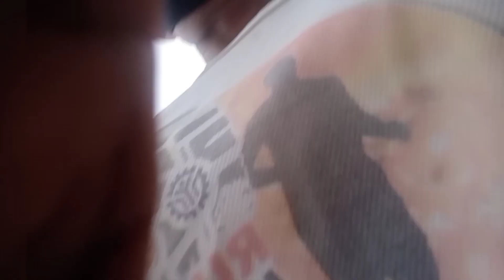CARDIO TIME | jogging muna |Vhongskie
Dahil Friday, cardio time muna tayo mga kabuddy,Tara samahan nyo Kong muli!!